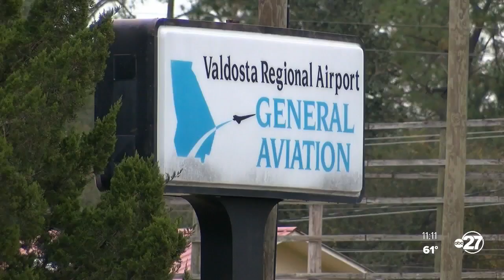Valdosta airport applies for new grant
Valdosta airport